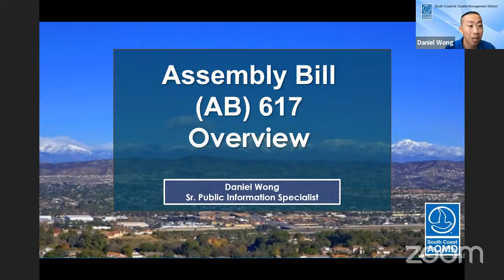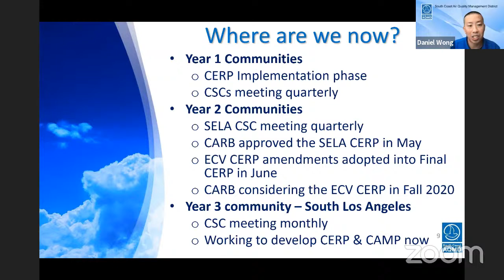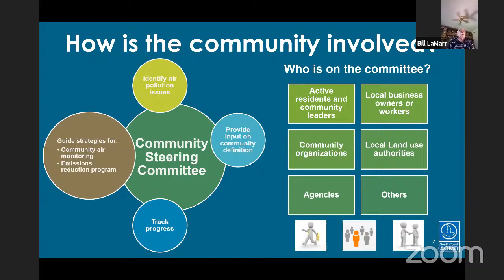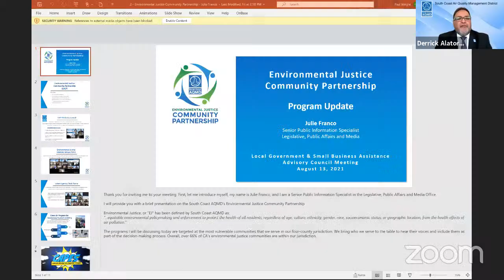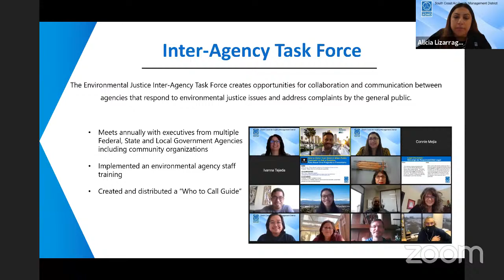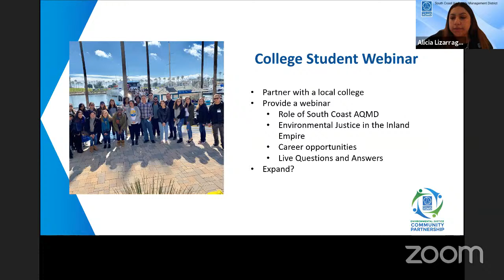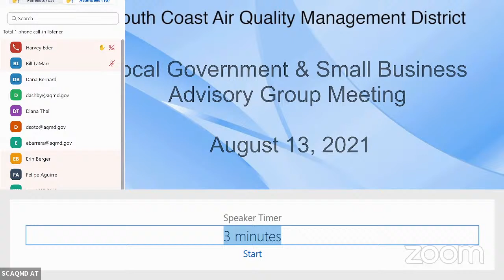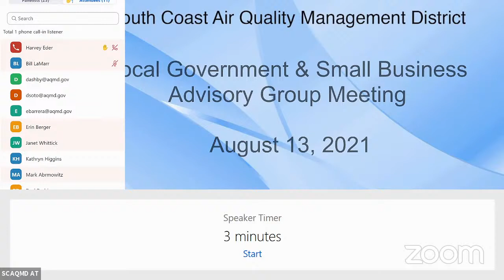South Coast AQMD Local Government & Small Business Advisory Group - August 13, 2021